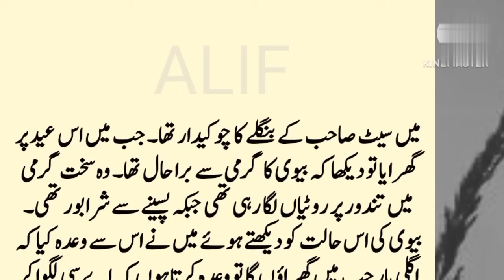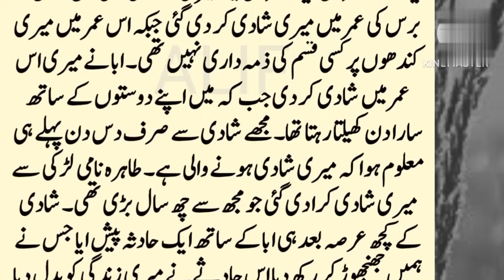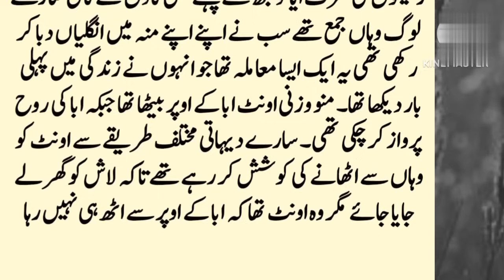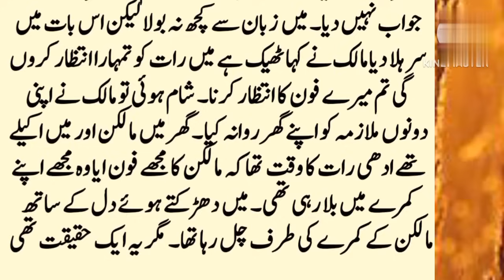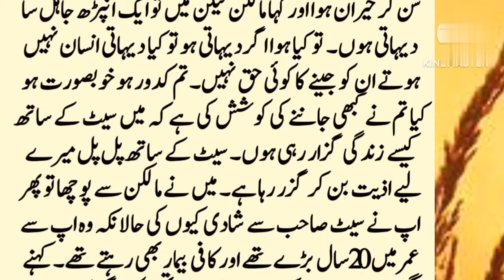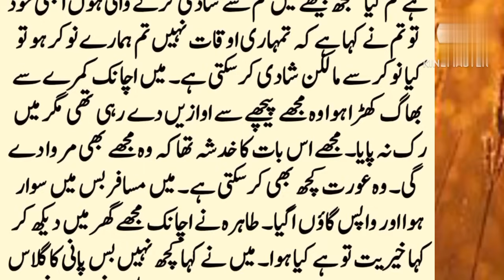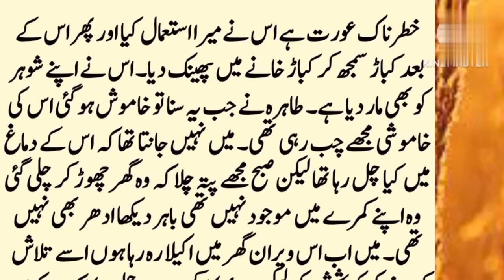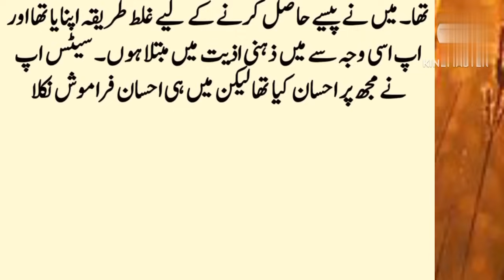An Interesting Story of a Watchman // Wisdom Story in Urdu and Hindi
This is the story of a watchman who owed the bank a loan. He took a loan from the bank to repair his house But he did not have money to repay the loan. He was very upset. his wife  told him to go to the city and do some small job so that we can pay off the debt.